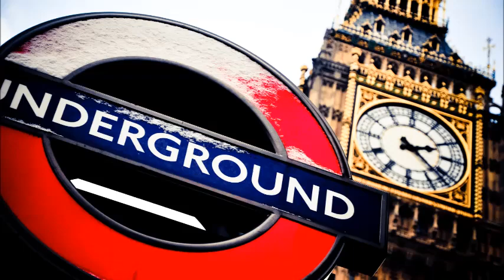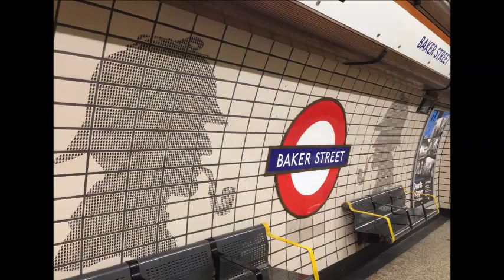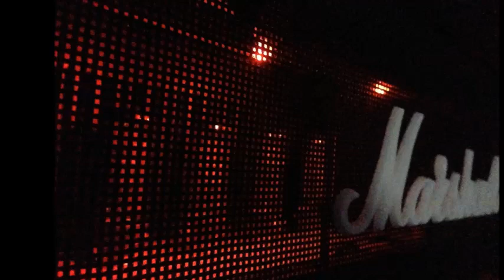BARFEET, SOCKS & ROCKS - Mainstation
Take vom 16. August 2014.